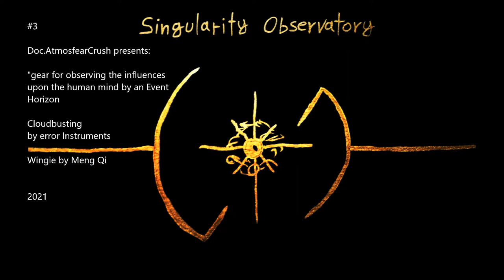03 - Singularity Observatory: Cloudbusting + Wingie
playing around with
Cloudbusting (patchable experimental synthesizer) by error instruments

and

Deeply recommended by Doc.AtmosfearCrush / Singularity Observatory for measuring the deep impact influences of an Event Horizon on the human mind...